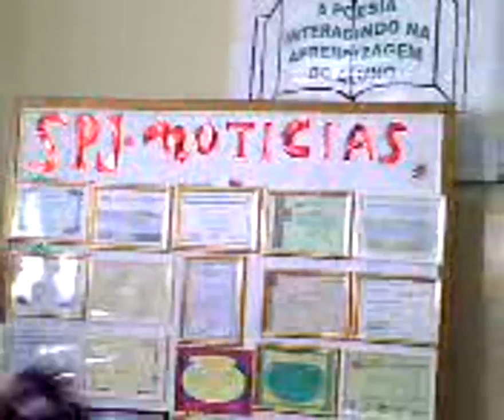MOV0067A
Apresentação e uma panorâmica da Mostra de Poesias e Artes - MPA, da SPJ, no recinto do Country Club de Jandaia do Sul - Pr, em Abril/2009.